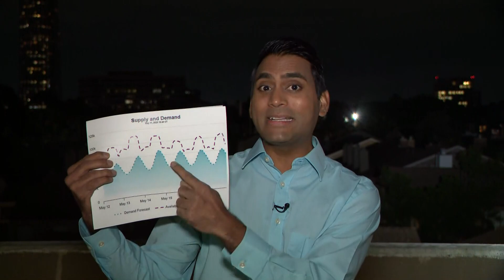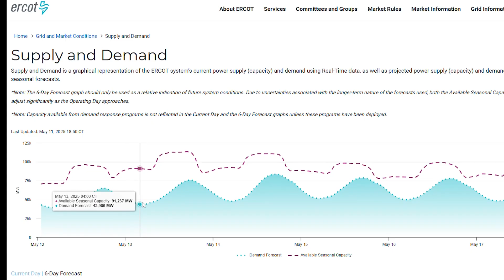Texas grid ready for record May heat wave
ERCOT expects the Texas power grid to handle this week's record heat. Energy expert Doug Lewin says solar and storage capacity will help meet the increased demand.